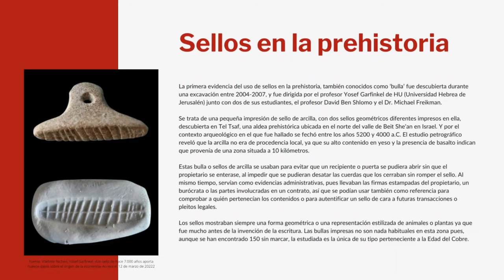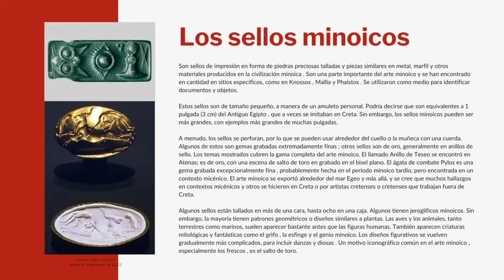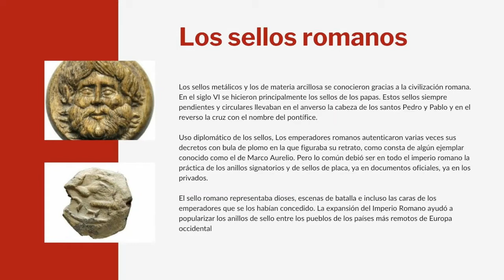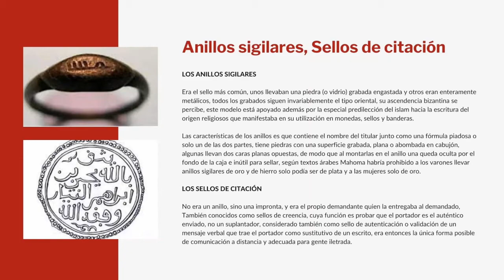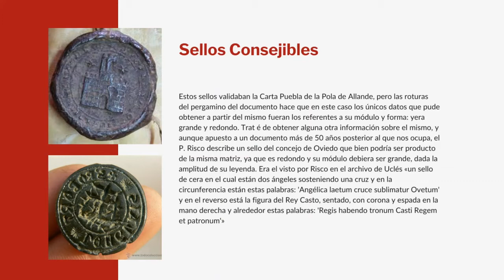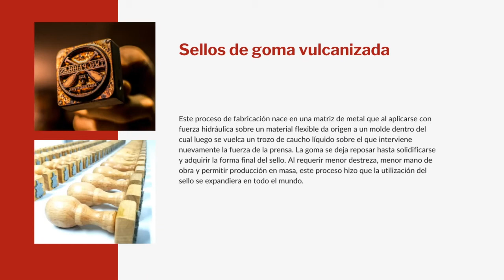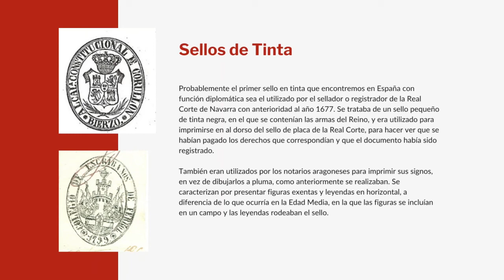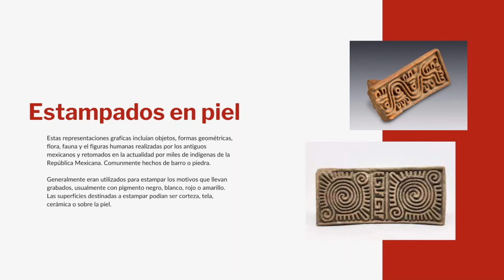Sellos Personales - AHADV1 - A 2022 Segundo Parcial Grupo 6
Proyecto académico realizado en la Asignatura Análisis histórico del arte y el diseño visual 1, 2022. Las imágenes y audios utilizados son propiedad de sus autores y son utilizados para efectos académicos sin fines de lucro.

Autores:
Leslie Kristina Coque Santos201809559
José Pablo Ipiña Palencia 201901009
Jaqueline Andrea Arteaga Cámbara 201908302
Andrea Daniela Urrutia Robles 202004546
Tania Alejandra García Avalos 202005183
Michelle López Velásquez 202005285